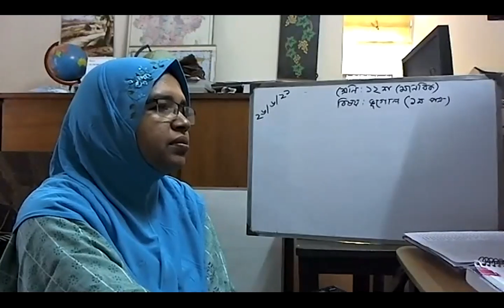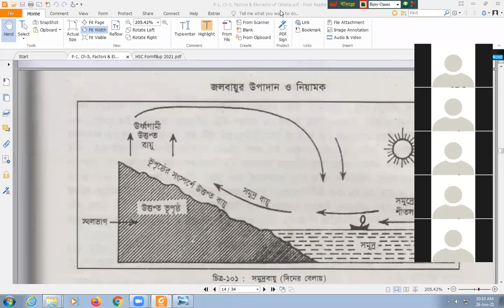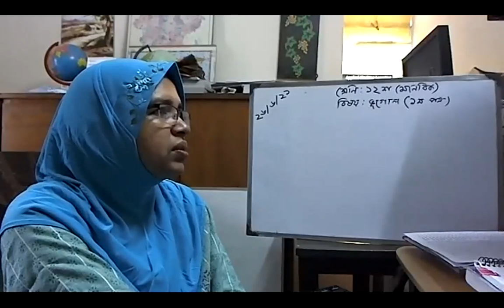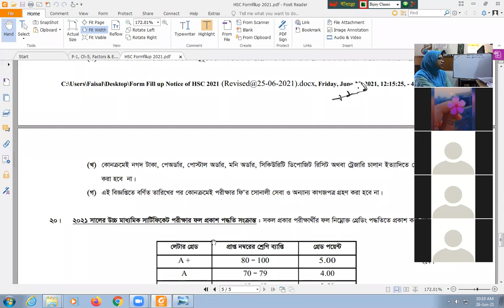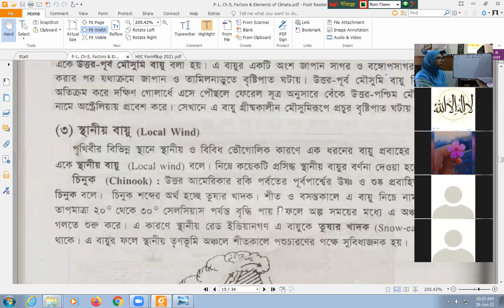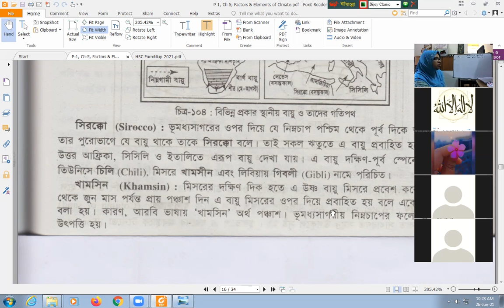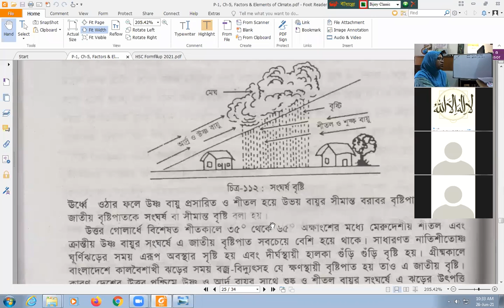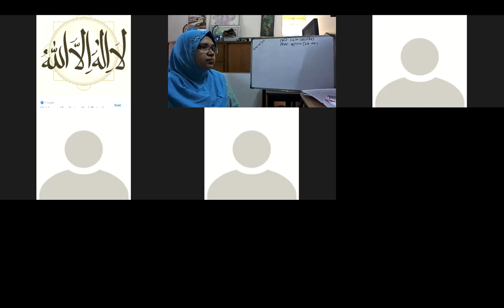EUGSC, Class 12, Sub-Geography (Lecture 55), Chapter 5, P-1, Most. Ishrat Jahan, Date- 26-06-2021